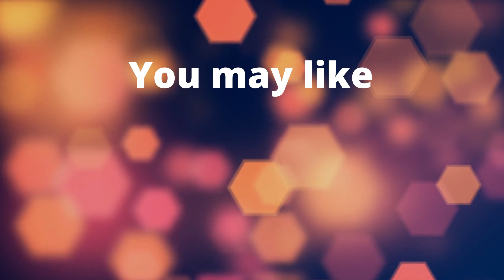L O F I R A D I O 📻 relaxing music lofi beats for studying / stress relief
Looking for relaxing background lofi music? Check out this mix  [ L O F I   R A D I O  📻 relaxing music lofi beats for studying / stress relief ] - hit play and let the vibes take over! 😊🎧🎶

Chill Lofi Radio 📻 is pleased to announce the release of our latest lofi music mix for 2023. Each track is hand-selected to fit seamlessly into the mix, creating a cohesive flow of lofi beats and dreamy melodies that will transport you to a tranquil state of mind. Our lo-fi hiphop music selection offers a unique listening experience that can't be found anywhere else. At Chill Lofi Radio, we are committed to providing the best possible listening experience for our listeners, with  lofi zone offering the perfect lofi chill 2023 vibe. Tune in to Chill Lofi Radio and experience the best drive lofi music on the web, curated just for you.

❗️ We want to hear from you too❗️

❗️If you're a lofi artist looking to share your work or artwork, hit us up via email to be featured. ❗️